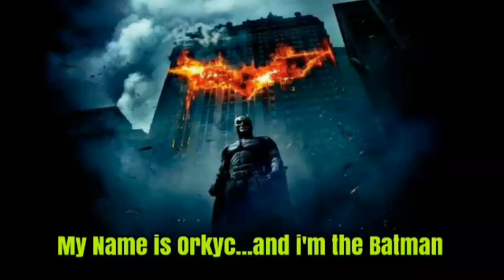Festival Band indie di Surabaya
Hey Yo, Whats Up Man ??
Alunan Nada Reggae yang Santai.
Aksi Pogo Penonton yang Lucu.
Mewarnai kemeriahan acara
Btw, Band ini mirip Save Ferris loh.
Ok, let's take a look Everyone !!

Featuring :
Lantai 2 Berdansa.
( Ska Reggae )